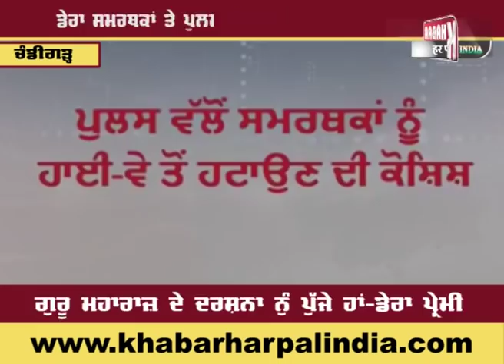ਡੇਰਾ ਪ੍ਰੇਮੀਆਂ ਤੇ ਪੁਲਸ ਵਿਚਾਲੇ ਤੂੰ-ਤੂੰ -ਮੈਂ-ਮੈਂ (ਦੇਖੋ ਲਾਈਵ ਵੀਡੀਓ )